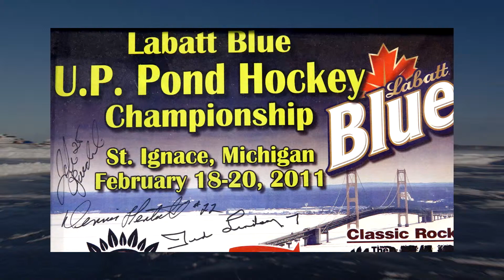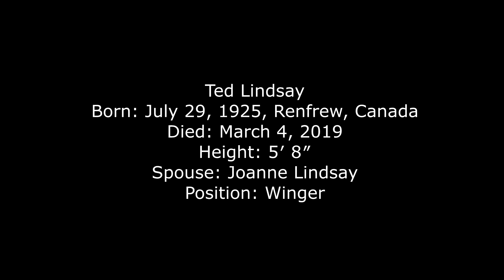St Ignace Pond Hockey Full Interview with Ted Lindsay Detroit Red Wings February 20 2011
Red Wings great, NHL union pioneer Ted Lindsay dies at 93 - Yahoo Sports

Bad Ass on the Ice - Gentleman off is how the Detroit Free Press described Ted Lindsay